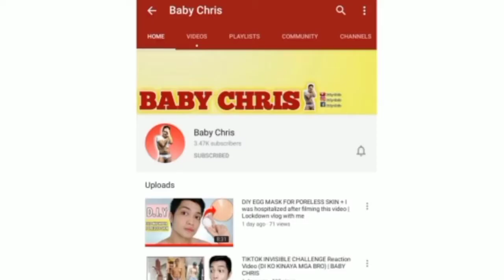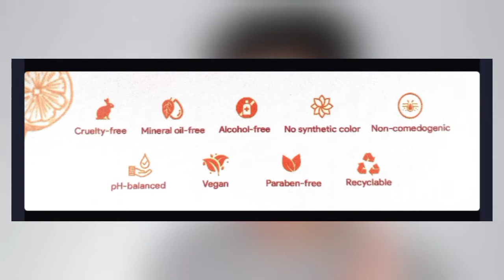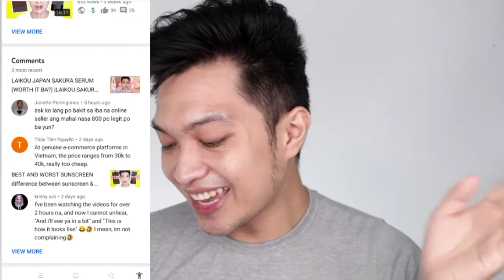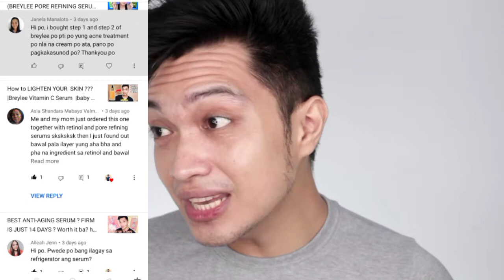PORELESS SKIN IN JUST 14 DAYS ? FLAWLESS BA?HYALOO GLOW BOOST|EVER BELINA COSMETICS |BABY CHRIS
Hey guys for todays video I'm going to share with you my thoughts and review about HYALOO (HYALOO GLOW BOOST) SKIN CARE PRODUCTS FROM WATSONS

Product featured :

HYALOO GLOW BOOST WATER CREAM SPF 50

HYALOO GLOW BOOST DEEP HYDRATING GEL

HYALOO GLOW BOOST BRIGHTENING MASK

HYALOO GLOW BOOST FOAM WASH

HYALOO GLOW BOOST LOW-PH CLEANSING TONER

Hey mga love,bhe,babes and babies. I hope you're doing great. If you are new to my channel my name is Christopher Delgado Hagnaya Jr  AKA BABY CHRIS ☑️. I do funny video , tutorial,skin care,skin care reviews Philippines,skin care products review,skin care reviews,skin care routine

You can send some love gift ⬇️
(just click the link)

 MUSIC FROM :
Premium track
NCM
NO COPY RIGHT MUSIC